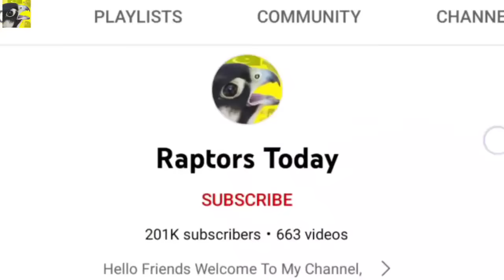Wonderful partridge hunting with katta || Best goshawk hunting Jan:22 || Raptors Today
Dear Falconer and friends that's the wonderful partridge hunting with katta baaz, katta baaz is a female goshawk which a bird of prey video captured on January 23.

Falconers train them for falconry and hunting purpose, eagle, falcon and hawks are used for hunting, most popular bird of prey is, sparrowhawk, shikra, goshawk, peregrine falcon, and some eagles according to falconer choice.